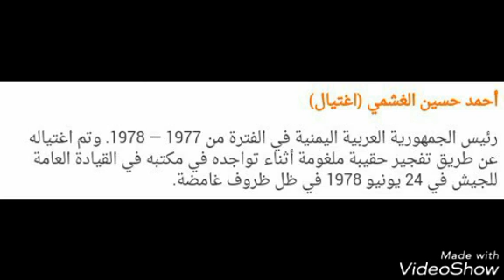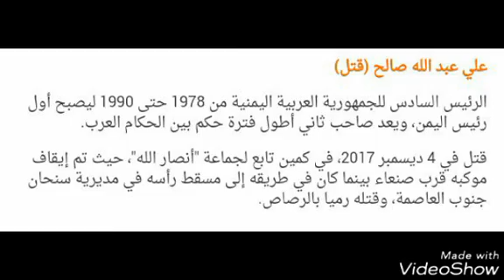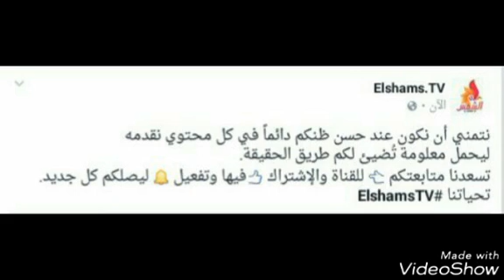روؤساء اليمن ما بين القتل والسجن والنفي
عرض لأهم حقبة تاريخية فى حياة روؤساء الجمهورية اليمنية العربية ، والتي شهدت عمليات قتل أو سجن أو نفي خارج البلاد لروؤساء الدولة نتيجة الصراعات السياسية.

اماراتي يتطاول على اليمن وتم الرد عليه - عز العز ياشعب اليمن

إثيوبيا ليست سد النهضة فقط جلال الصلاحي يمني يزور أديس أبابا وينبهر برخص المعيشة وجمال الأرض

The Promise Episode 1 (Arabic Subtitle) | اليمين الحلقة 1

مدرس مصري كان في اليمن بمنطقة رداع " يحكي قصته مع اصحاب قيفة 😂

حقائق لا تعرفها عن اليمن | دولة تيوب 🇾🇪

🇾🇪 🇸🇦 الحصاد - جنوب اليمن.. بحث في السياسات السعودية

سيول جارفة وامطار غزيرة في صنعاء اليمن

ثورة حنيش.. هكذا تغذي الإمارات أطماع إريتريا في اليمن

اليمن - ملخص 28 سنة من تاريخ الجمهورية

مبادرة للرئيس الإيراني السابق محمود أحمدي نجاد للحل في اليمن | للخبر بقية

مليارات أبو ظبي طارت باليمن وهذا ما حدث خلال ساعات قليلة

رئيس المجلس الانتقالي الجنوبي باليمن يبحث في أبوظبي تنفيذ اتفاق الرياض

سؤال في شوارع اليمن | ما هي اكثر دولة عربية تحبها؟!

مقاوتة اليمن يا نوصل القات طري والا يشلنا السيل

الاماراتية ريم تتغزل بحب اليمن واليمنيين وتساؤلات ماذا خلف هذا الحب

🔴اليمن | عضو مجلس الشورى اليمني عصام شريم يوضح الوضع الحالي في اليمن ويدعو الى حوار يمني يمني

قبائل اليمن (الجزء الاول)

اليمن.. مصير مفاهمات اتفاق الرياض │ الساعة الأخيرة

سجن يمني في السعودية بتهمة "التشبه بالنساء"

التيك توك اليمني خرج عن السيطره ..!

عاجل بالفيديو: حقيقة و تفاصيل لحظة مقتل علي عبد الله صالح الرئيس السابق اليمني ( اليمن )

لحظة مقتل علي عبدالله صالح الرئيس اليمني السابق ... فيديو صادم

اليمن: مقتل علي عبد الله صالح.. نهاية فصل وبداية فصول!

خبرعاجل مقتل صالح.. صدمة لأنصاره وبكاء شعبه المحبين له من الرجال والنساء ودعوات للثأرله

خبر عاجل : شاهد ملك السعودية سلمان يبكي مثأثرا بوفاة رئيس اليمن صالح وهذا ما قاله عن الحوثيين ؟؟

عااجل اغتيال الرئيس اليمني المخلوع علي عبد الله صالح

عاجل بالفيديو مقتل الرئيس اليمنى "على عبدالله صالح" على أيد الحوثيين!